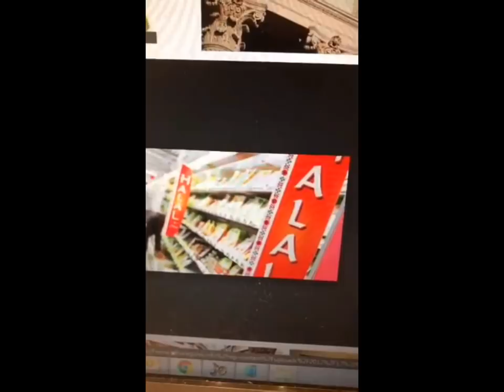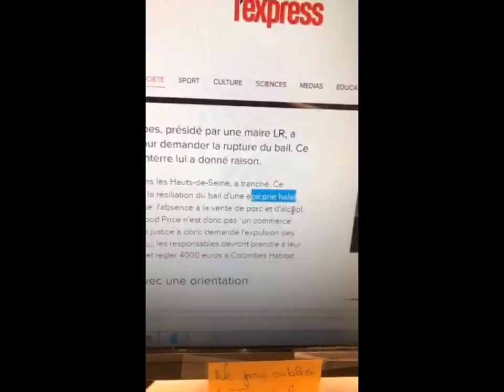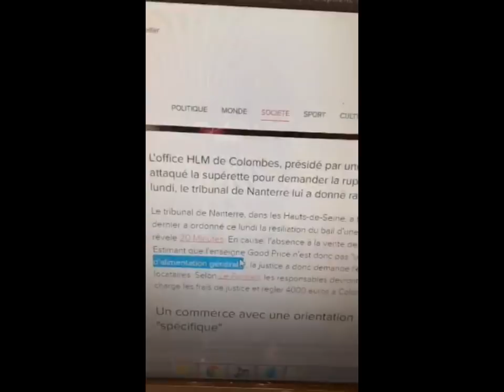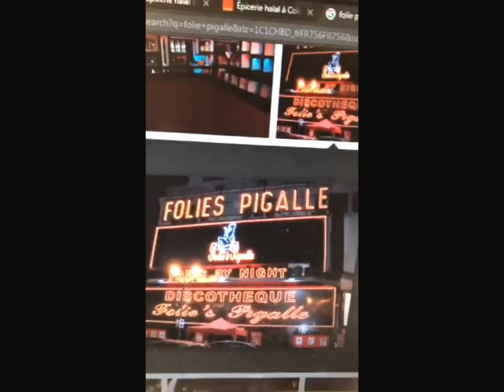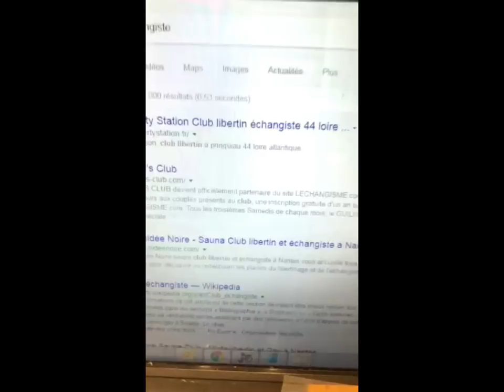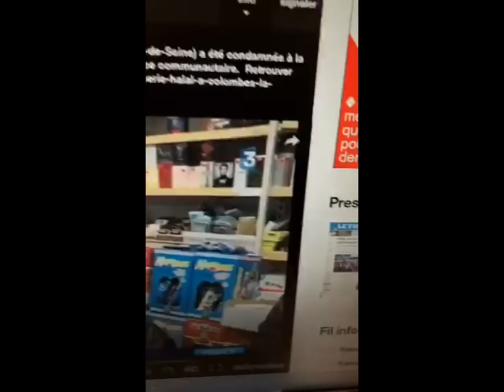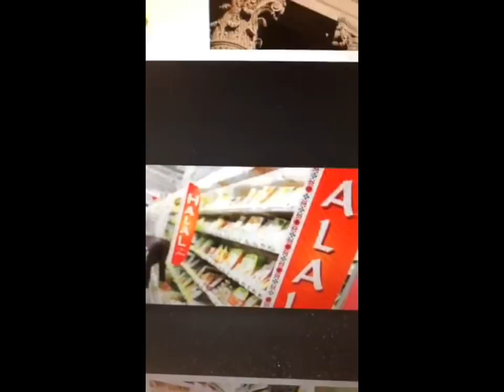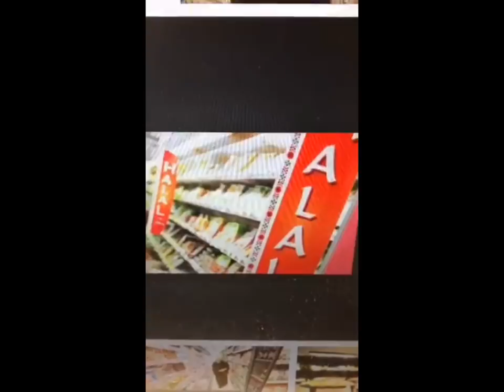UNE EPICERIE HALAL FERME PARCE QU IL VEND PAS DE PORC ET D ALCOOL ?!?! PREUVES ET DEBAT